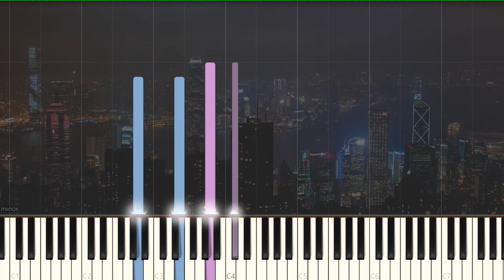Edan Lui 呂爵安 Feng Ze 邱鋒澤 - 一表人才 | 年輕有為 | Piano Pop Song Tutorial Sheet Music 琴譜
EdanLui 呂爵安 $FengZe 邱鋒澤 一表人才 pianoTutorial SoftPiano SheetMusic 鋼琴教學 EasyPiano Many piano songs tutorial for you to learn.